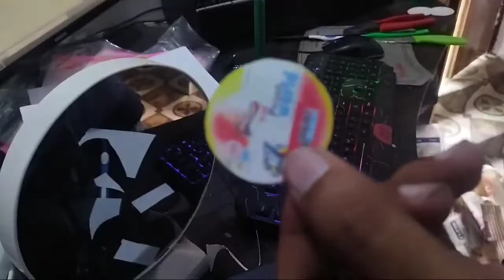How to make Paper Weight in Home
Paper Weight in Home 🏠